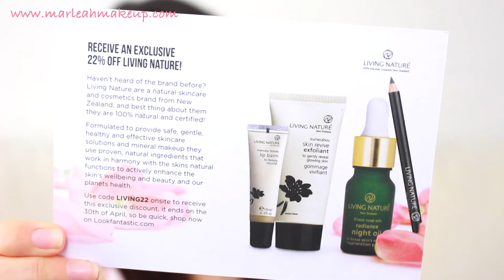Unboxing beauty box LookFantastic LFBLOOMS | Marleah Make Up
Por fin os traigo el primer unboxing del canal!! ¿Queréis saber qué contiene la cajita mensual LookFantastic de este mes?
Espero que os guste y que paséis un ratito entretenido conmigo!!

- Deep Conditioning Mask - Briogeo.
- Myvitamins, pastillas efecvescentes.

Si superas los 30$ comprando brochitas de SIGMA, tienes un regalito GRATIS!!